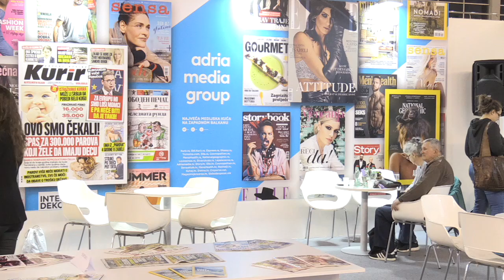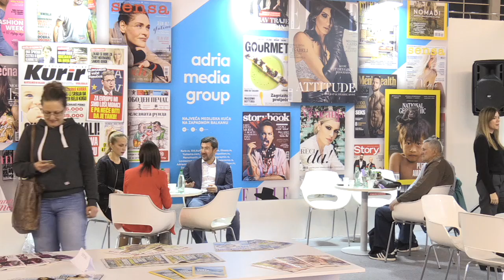SAJAM MEDIJA: Lena vam otkriva sve što vas zanima o estetskoj protetici i antiejdžingu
Vidimo se i na Viberu ili Vajberu, kako se kome više sviđa